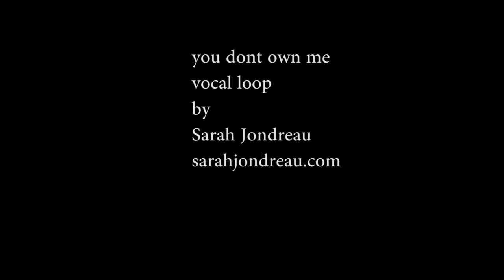"You Don't Own Me" Sarah Jondreau Vocal Loop